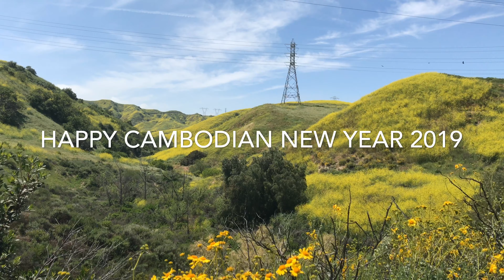Cambodian New Year Long Beach 2019